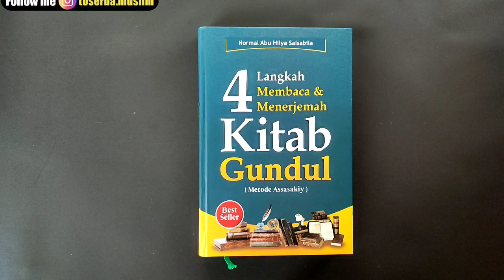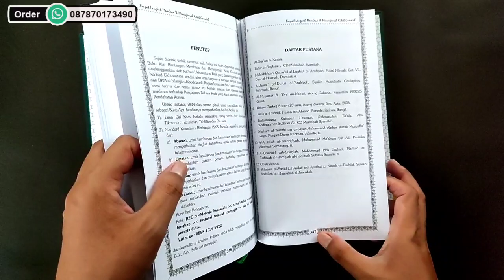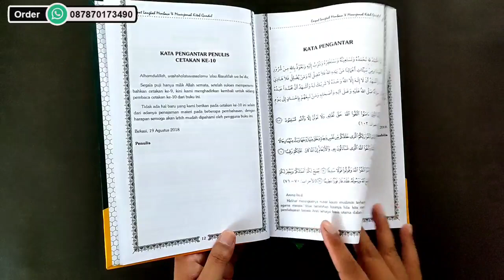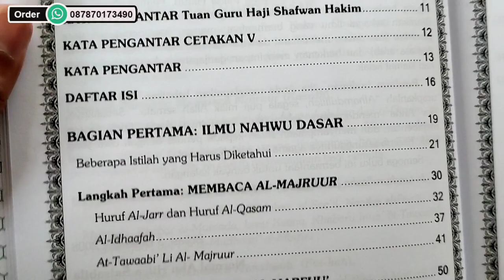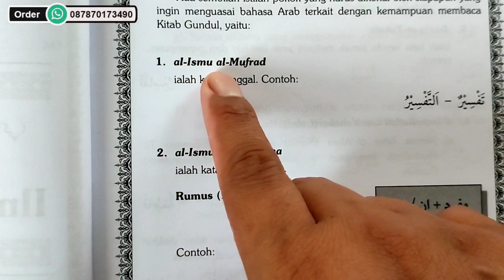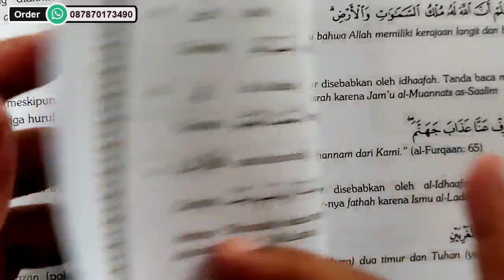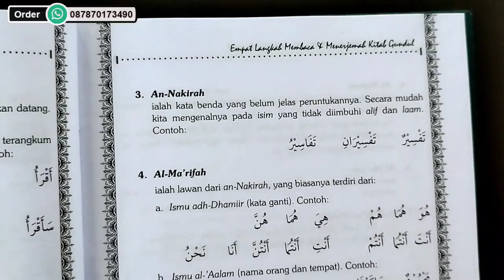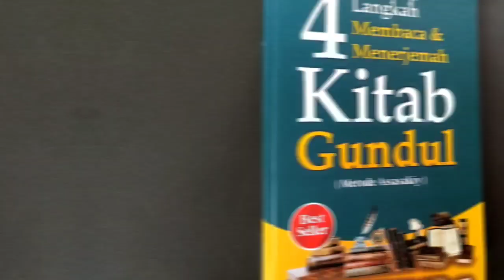Review Buku 4 Langkah Membaca dan Menerjemah Kitab Gundul (Metode Assasakiy)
Penulis : Ust. Normal Abu Hilya Salsabila
Penerbit : Penerbit Ukhuwatuna

Banyak sekali tulisan-tulisan atau kitab-kitab para ulama yang isinya sangat bagus. Tapi sayang, kitab-kitab tersebut biasanya masih menggunakan Arab Gundul, sehingga sangat menyulitkan kita untuk mempelajarinya.

Memang banyak karya-karya para Ulama yg sudah diterjemahkan ke dalam Bahasa Indonesia. Tapi masih banyak yang belum ada terjemahannya. Dan kalau kita membaca dan mempelajari dari kitab/tulisan aslinya langsung, rasanya ada kepuasan tersendiri saat mempelajarinya.

Namun, kendala yang biasa kita hadapi adalah, sulitnya membaca dan Menerjemah kitab Gundul. Apalagi kalo kita tidak punya basic pesantren..

Nah, Buku 4 Langkah Membaca dan Menerjemah Kitab Gundul ini In Syaa Allah bisa menjadi solusinya.. 😁